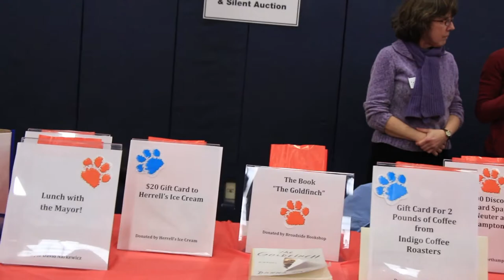VINS Dog Show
Highlights from this year's "Volunteers in Northampton Schools" dog show.